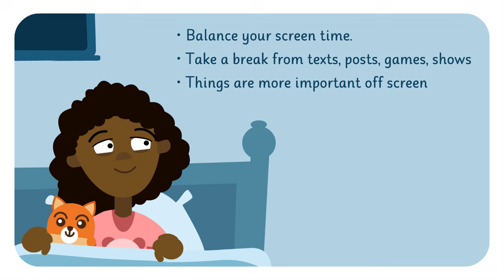Digital Life: Balance - Buried Alive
We know that kids (and even adults!) struggle these days to find a healthy balance when it comes to screen time and device use. From gaming to social media to binge watching, the endless options and instantaneous access to content with smartphones, tablets, computers, and TVs can be overwhelming and all- consuming.

Watch this free video to kickstart a meaningful conversation about how to maintain a healthy Digital Life.